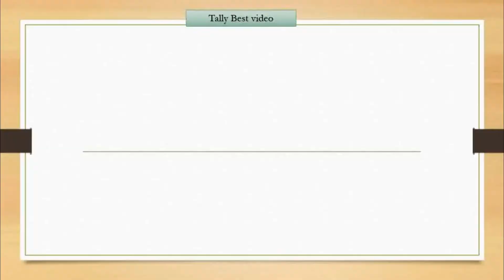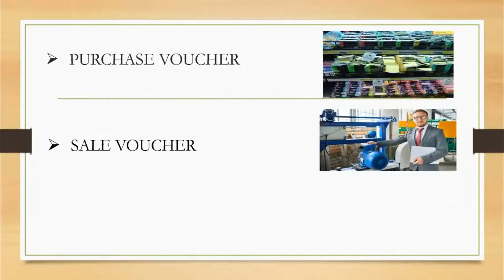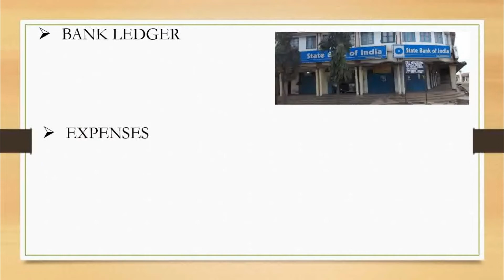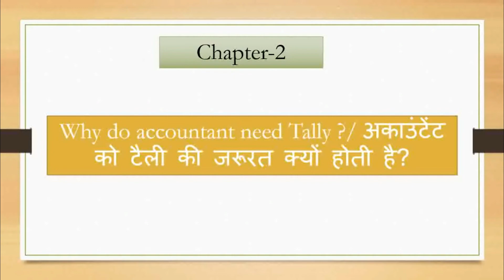What is tally and its use? 2022 / टैली सॉफ्टवेयर क्या है? || टैली सॉफ्टवेयर का काम क्या है? 2022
Dosto is video me apko complete tally course with GST course ka chapter 1 diya hai.
is video me apko bataya gaya hai ki टैली सॉफ्टवेयर क्या है? / टैली सॉफ्टवेयर का काम क्या है? .
app jis software ko sikhne ja rhe ho us software ke bare me bhi apko janna bhot jaruri hai.

Video Highlights --
What is a tally in computer?
What is the tally full form?
What are the basics of tally?
How do tally work?
Why do we need tally?
Tally में क्या क्या सिखाया जाता है?
टैली कितने दिन का कोर्स है?
टैली कोर्स कितने प्रकार के होते हैं?
टैली कितने महीने का कोर्स है?
टैली का फुल फॉर्म क्या है?
टैली में काम कैसे करे?
what is tally
what is tally in laptop
what is tally job
what is tally erp 9
what is tally course
what is tally prime
what is tally audit
what is tally with gst
what is tally in computer
what is tally in accounting
what is tally in hindi